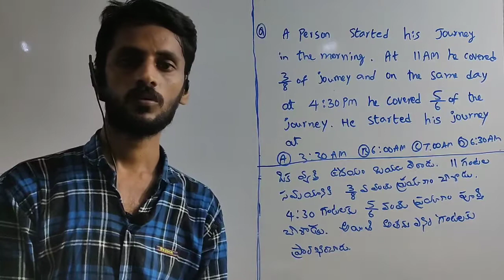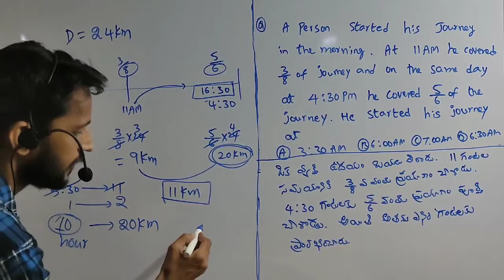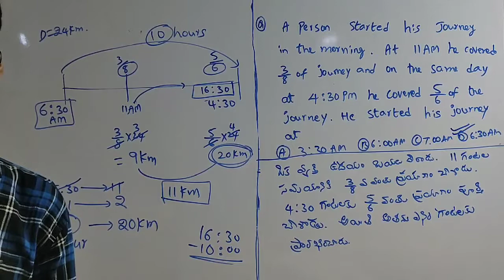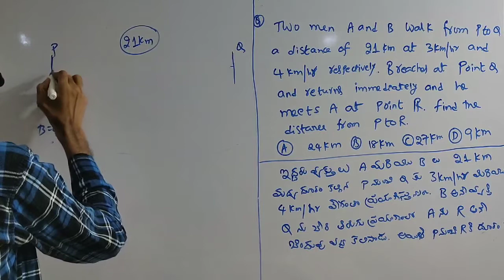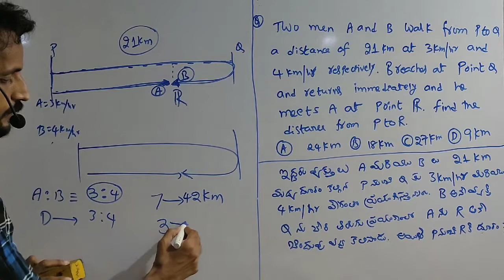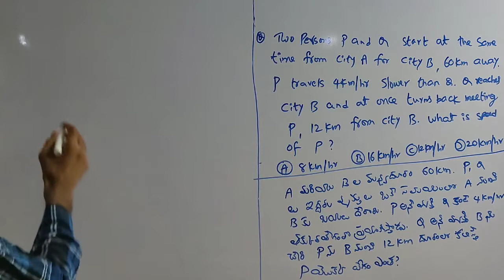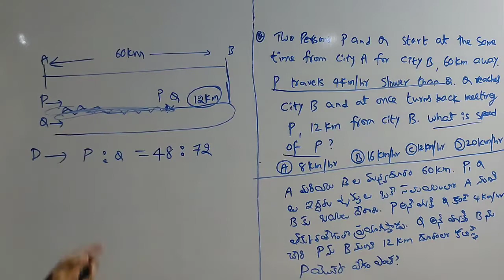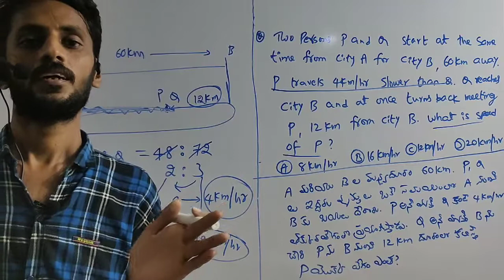time and distance in telugu,time and distance tricks in telugu,time and distance .